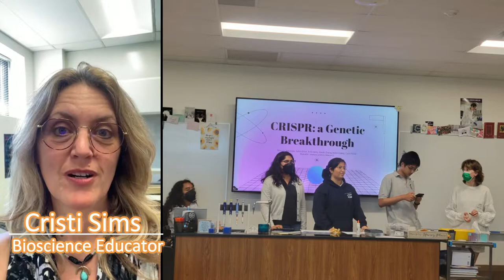2022 Arizona Bioscience Educator of the Year: Rachna Nath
Developing Future Innovators

Rachna Nath is developing future innovators as a teacher at the Arizona College Prep High School within Chandler Public School District.
Nath describes herself as a honey bee scientist, innovator and entrepreneur that works as an educator. Over a career of two decades, she has worked with multiple entrepreneurs, students, and non-profits.  Her work has been nationally and internationally recognized.  Most recently, she was recognized as one of the TIME Innovative Teachers 2022.

Her creativity combined with a commitment to give the best to her students inspires them and teaches how to become innovators.  Nath’s students innovate, apply for patents, and work to develop their ideas. Her students they have applied for six provisional and two patent pending’s by following a program which she calls DRIPBL (Dream Research Innovate Problem/Project Based Learning).

These innovations start with a potential grant opportunity from MIT, NOAA, HUE, SBIR, etc. She then identifies a group of students that are passionate about the topic of the grant proposal and together they research the topic. The process includes patent searches to help determine if the idea is unique.  The students then work on an innovative solution that can be potentially patented.

She also works with the City of Chandler Incubator to have the students trained in establishing companies. Nath’s innovative program has resulted in more than $100,000 in funding for student projects and the development of prototypes based on the student’s ideas.

Her students have won various grants using this innovative program.  Student teams have benefited from research grants from The Society for Science and the Public, HUE, Lemelson MIT Excite award, Limitless Space Institute, Intel and many more. She continually works to help her students make connections.  These efforts have helped her students build relationships NASA, National Geographic, Limitless Space Institute, ASU, UA, Caltech, and many others. The students have won science awards at the International Science and Engineering Fair, science competitions across state, innovation awards from MIT, Climate champion awards from Maricopa County and many others.

Rachna Nath excels in motivating future innovators in the classroom and at home too. She and her 14-year-old daughter Diya Nath are co-founders of OxiBlast, a nutrition company that developed and markets healthy products with fundamental ingredients derived from fruits and vegetables.

“Sometimes, our adversities in life lead us to discover our strengths” Rachna Nath

Nath’s unique journey to the classroom forms part of the philosophy she shares with her student innovators.  The process of creating and bringing innovative products and services to market is rarely easy.  She openly shares stories with her students about her experiences as a young girl in Northern India, as an immigrant working to build a career in her new country, as an academic researcher, and as an entrepreneur.

For her work inspiring and developing our next generation of innovators, Rachna Nath is being honored as the 2022 Arizona Bioscience Educator of the Year.

SOURCE: AZBio